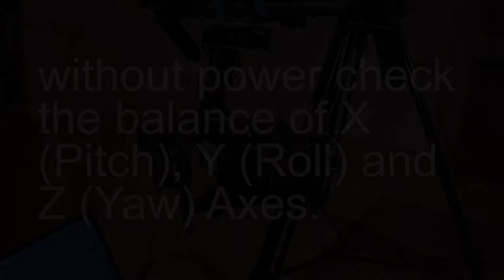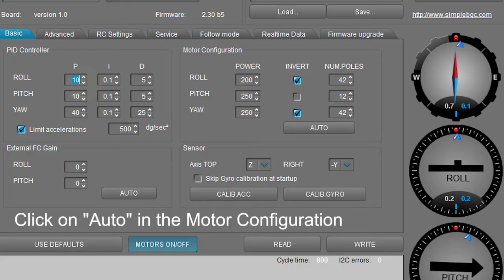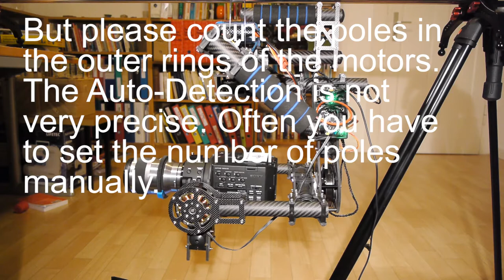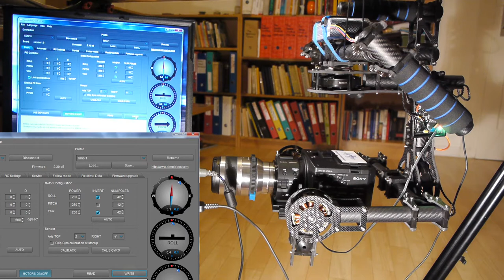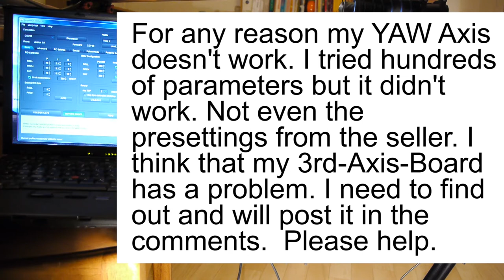Tutorial: Tuning a 3-Axis HiFly Gimbal with Alexmos Controller from Basecam (SimpleBGC)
This is a Hifly Gimbal for cameras up to 5kg. I tuned it with a Sony FS 100. It is very similar to a Freefly Movi M10 but for only about 2000$ (construction kit). It is a kit and you need to assemble and tune it. Some solderings have to be done.
You can use the camera also with a RED Epic/Scarlet, a Sony FS 700 or many other cameras.

If you need any instructions, please ask.